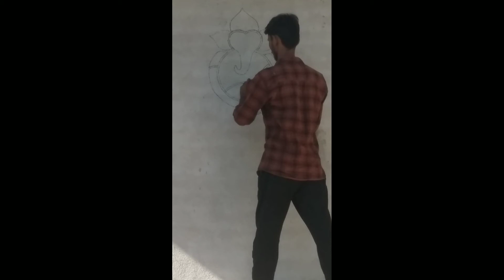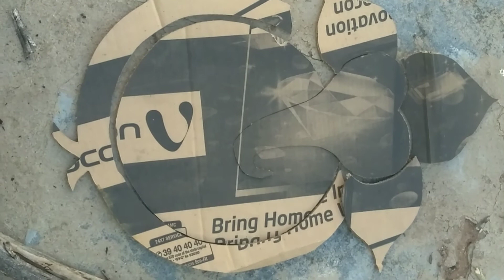Ganesh cement Design Mandir frient side